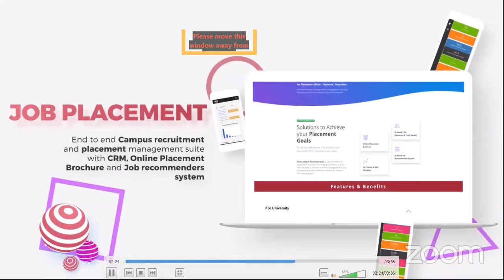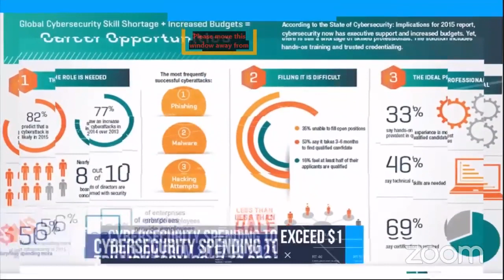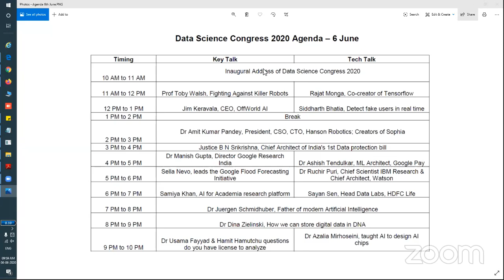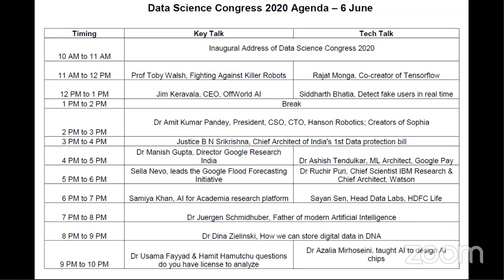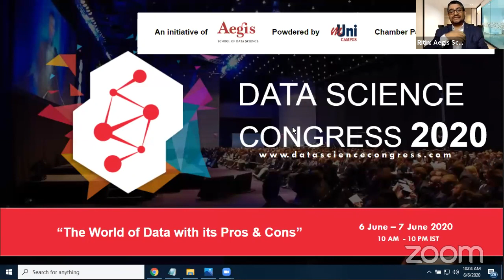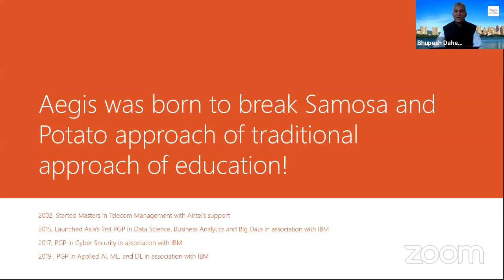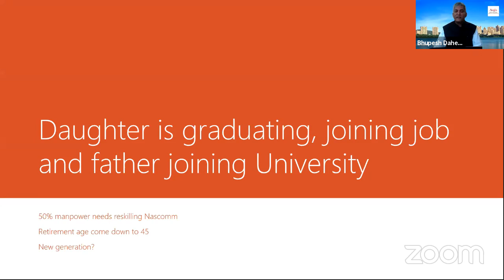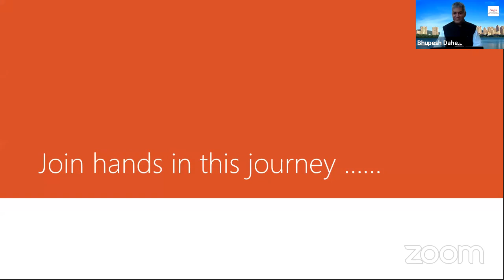Inaugural Address of DSC 2020 by Shri Sanjay Dhotre, Hon'ble Union Minister of State for HRD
Inaugural address by Shri Sanjay Dhotre, Hon'ble Union Minister of State for HRD, Communications and Electronics & IT, GOI Prof. Anil Sahasrabudhe, Chairman All India Council for Technical Education; Dr. Abhijit Gangopadhyay, Dean Aegis; Dilip Chenoy, Secretary-General, FICCI; Dr. Vinay Kulkarni, Director, Aegis; Bhupesh Daheria, Founder mUniCampus